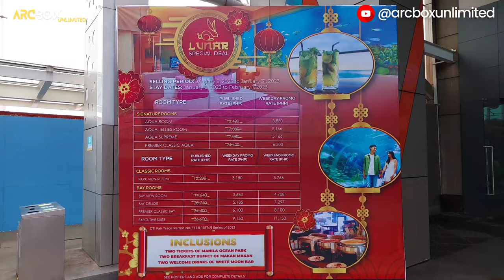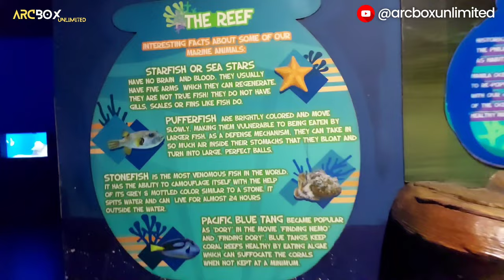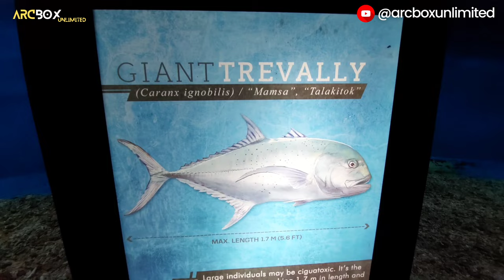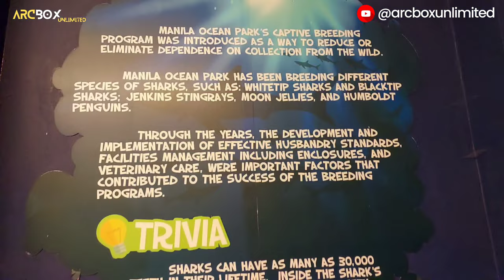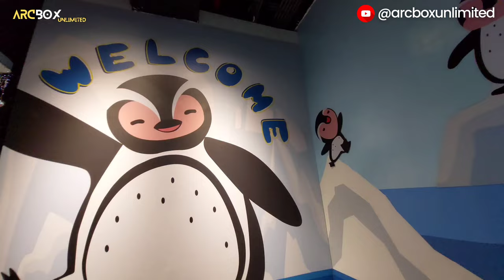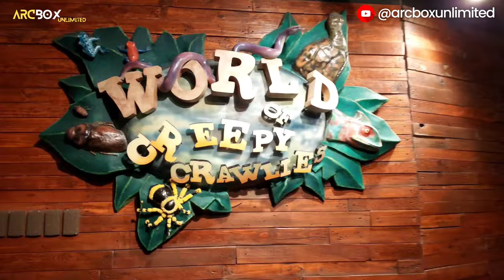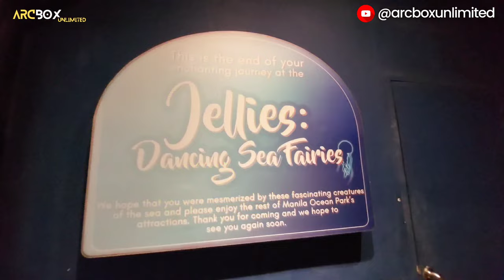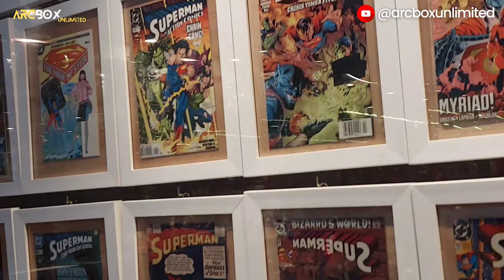Manila Ocean Park 2023 | [4K] Walk Tour inside the ocean park in Manila!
The first world-class marine theme park in the philippines.
Quick Tour Attractions In:
Oceanarium
Trails to Antarctica
World of Creepy Crawlies
Jellies Exhibit
Super Toy Collection